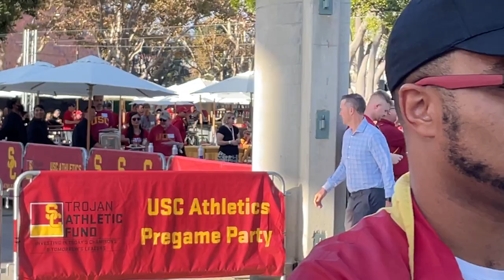USC Trojan Walk vs. Fresno State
Lincoln Riley leads the No. 7 Trojans through the Peristyle ahead of their Saturday game against Fresno State.